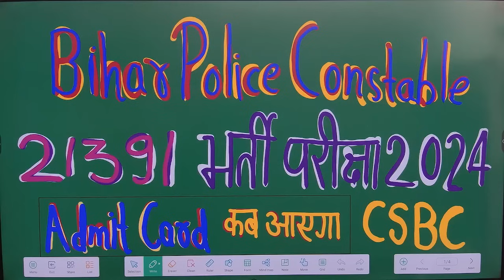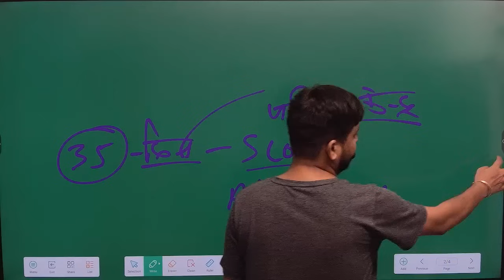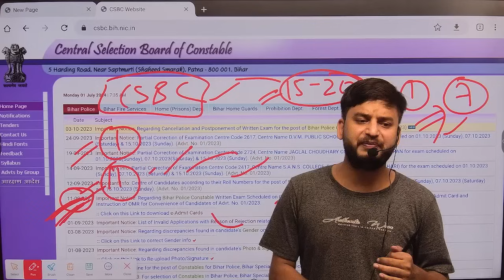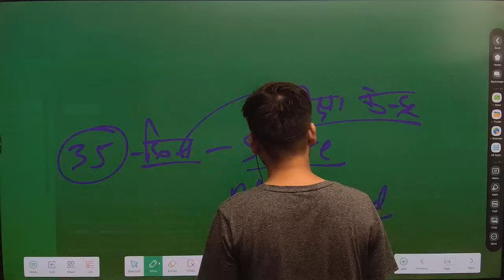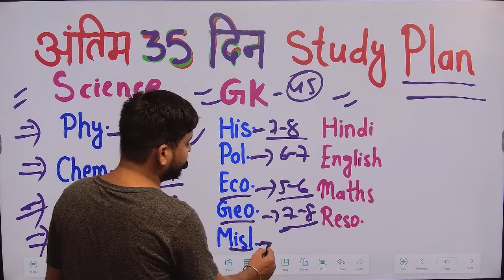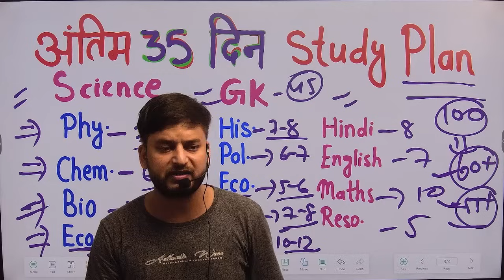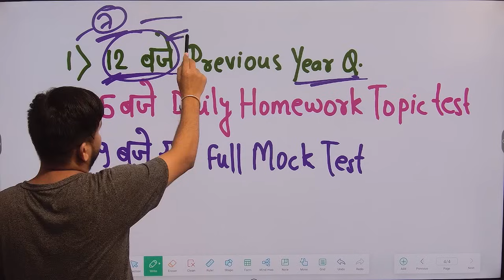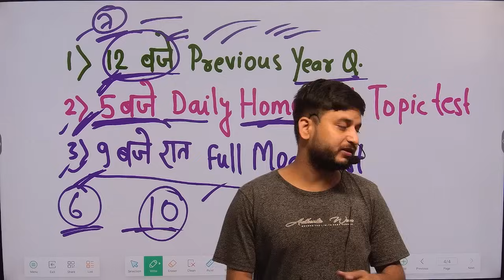Bihar police constable 21391 Vacancy Exam 2024 // Admit card कब आएगा? // CSBC // 35 Days Study plan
Bihar police constable Admit card kab aayega?

Bihar police constable admit card download

Bihar police constable 21391 Exam update 2024

Bihar police constable 35 days Study plan